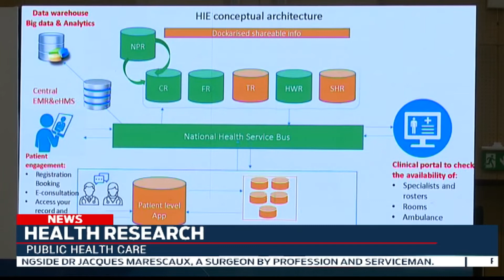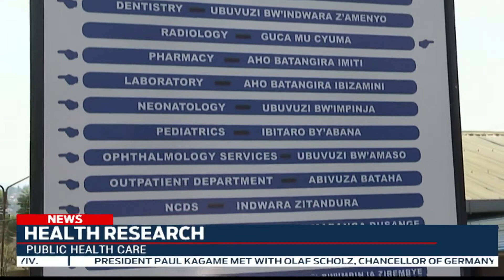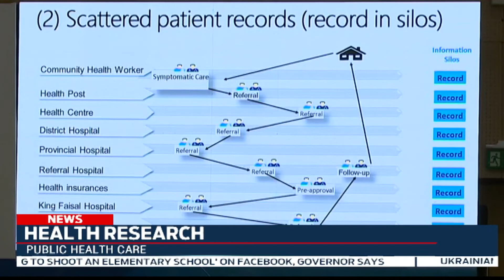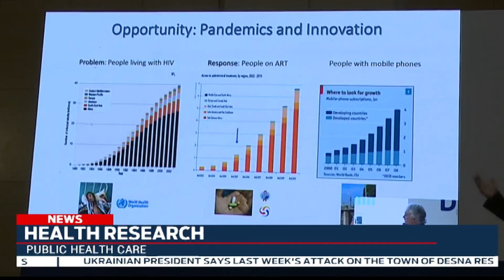PUBLIC HEALTH: How local health facilities in Rwanda are embracing digital technology